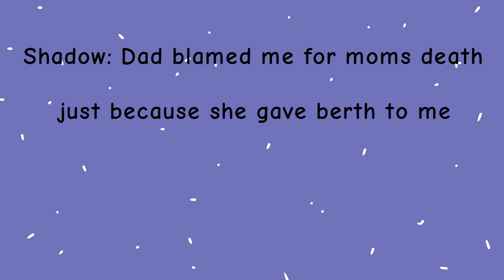The love of your daughter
FlipaClip - The love of your son